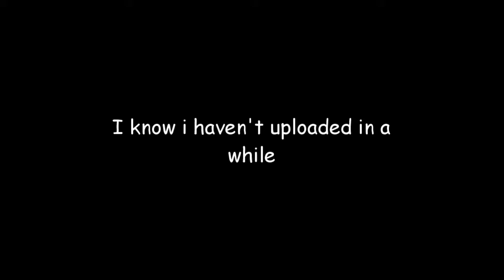EVERY Citadel of Void Sountrack (music to vibe to)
CoV music to vibe to

Lobby (0:00)
Floor 1 (4:18)
Floor 2 (9:41)
Floor 3 (13:44)
Floor 4 (18:40)
Floor 5 (22:30)
Floor 6 (26:50)
Floor 7 (28:39)
Floor 8 (34:14)
Floor 9 (38:56)
Floor 10/F10 Dropper (41:08)
Floor 11/12 (43:38)
Floor 13 (46:53)
Floor 14 (47:26)
Floor 15 (52:35)
Floor 16A (57:07)
Floor 16B (59:26)
Floor 17 (1:02:52)
Floor 17 Mania (1:04:51)
Floor 18 (1:06:54)
Floor 19/F20 Dropper (1:11:16)
Floor 20 (1:15:20)
Floor 21A (1:19:50)
Floor 21B (1:23:19)
Floor 22 (1:26:26)
Floor 22 Finale (1:33:10)
Winroom (1:38:49)
Note (1:47:05)